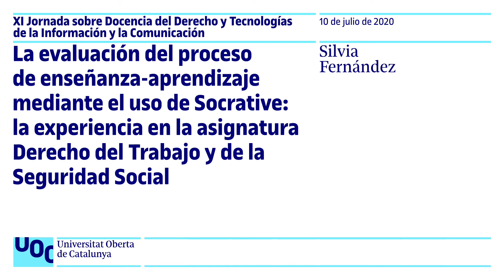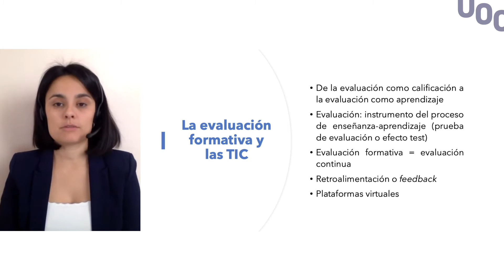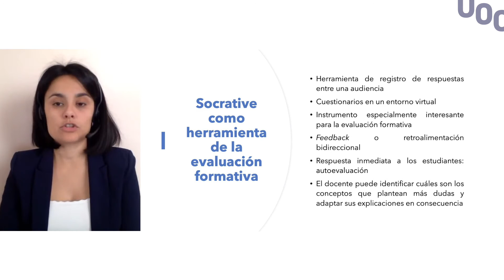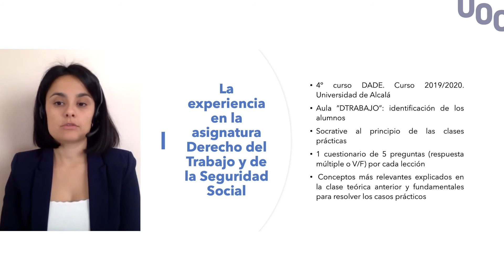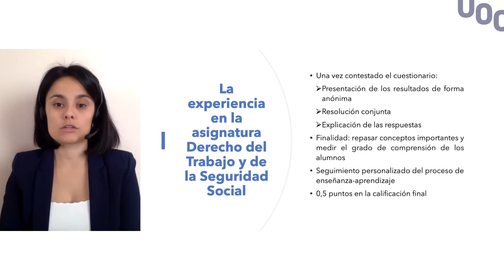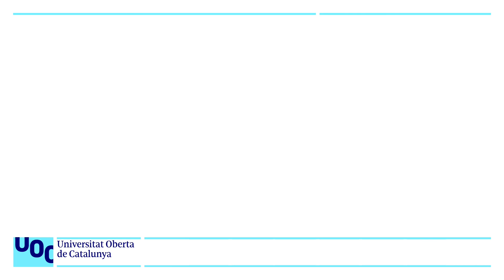Evaluación del proceso de enseñanza-aprendizaje mediante el uso de Socrative | UOC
cargo de Silvia Fernández.

Más información:
▶ Estudiar Online en la UOC: